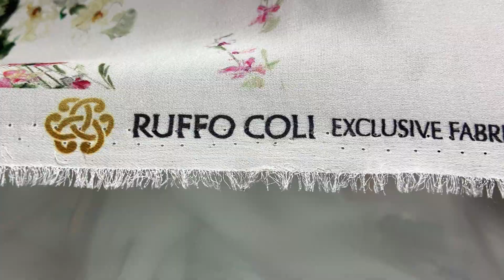New arrival from Italy and Switzerland